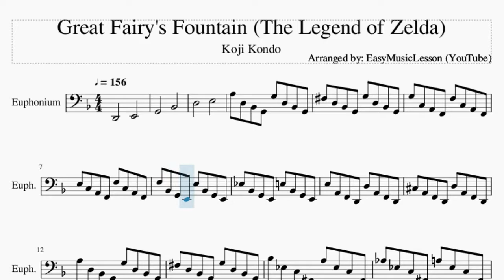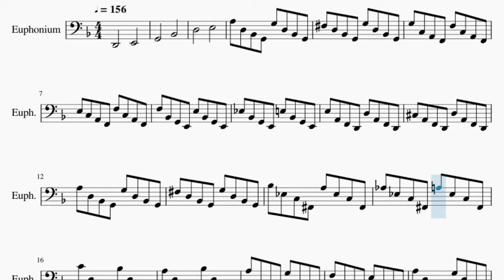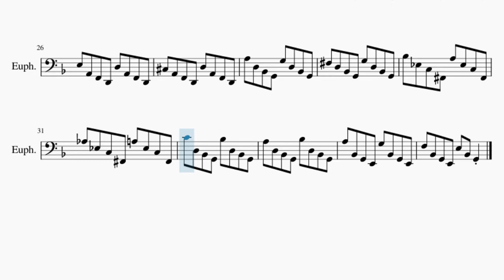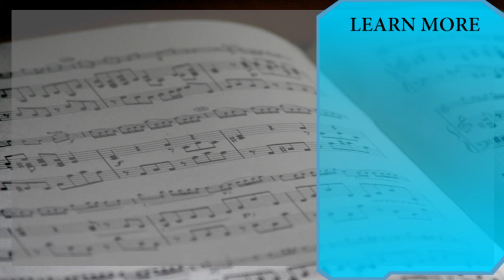Euphonium Sheet Music: How to play Great Fairy's Fountain (The Legend of Zelda) by Koji Kondo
Comment and let us know how the videos have helped you. It keeps us going! :)Here is a sheet music/tab video on the song Great Fairy's Fountain (The Legend of Zelda) by Koji Kondo on the euphonium. A euphonium sheet music arrangement which is transposed to notes that are easily played by euphonium, for the song Great Fairy's Fountain (The Legend of Zelda) by Koji Kondo.

EasyMusicLesson2 teaches you to play the your favorite instrument, through well-arranged sheet music so that you too can learn how to play Great Fairy's Fountain (The Legend of Zelda) by Koji Kondo on the euphonium as fast as you can. A euphonium sheet music with backing tracks to help your play the song better.

Chords of Euphonium arrangement:
C Dom 7   C Dom 7   Bb/C   F Maj   E Dim   D Min   Bb Maj   A Dim
D Dom 7   G Min   C Dom 7   Bb/C   F Maj   E Dim   D Min   Bb Maj
A Dim   D Dom 7

Melody notes of Euphonium:
D2       E2
G2       Bb2
D3       E3
A3 D3 Bb2 G2 G3 D3 Bb2 G2
Gb3 D3 Bb2 G2 G3 D3 Bb2 G2
G3 C3 A2 F2 F3 C3 A2 F2
E3 C3 A2 F2 F3 C3 A2 F2
F3 Bb2 G2 E2 E3 Bb2 G2 E2
Eb3 Bb2 G2 E2 E3 Bb2 G2 E2
E3 A2 F2 D2 D3 A2 F2 D2
Db3 A2 F2 D2 D3 A2 F2 D2
Bb3 Eb3 C3 Gb2 A3 Eb3 C3 Gb2
Ab3 Eb3 C3 Gb2 A3 Eb3 C3 Gb2
C4 D3 Bb2 G2 Bb3 D3 Bb2 G2
A3 D3 Bb2 G2 Bb3 D3 Bb2 G2
A3 Bb2 G2 E2 G3 Bb2 G2 E2
F3 Bb2 G2 E2 E3 Bb2 G2